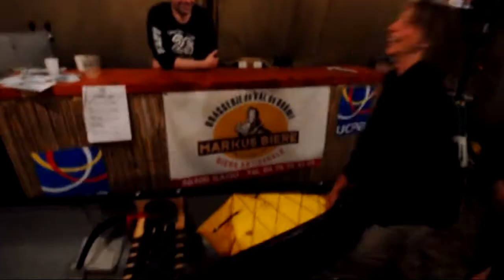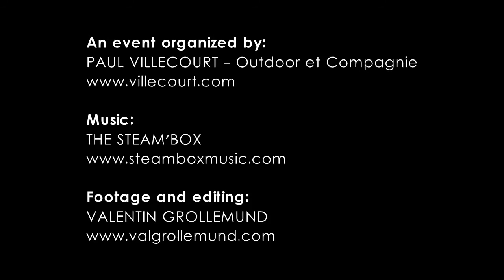Trailer OCF 2011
Europe's Premier Canoe Rendez-Vous
April 23 / 24 / 25, 2011. Drôme River, France.

Le rendez-vous Européen du Canoë.
23 / 24 et 25 Avril 2011. Mirabel-et-Blacons, Drôme.